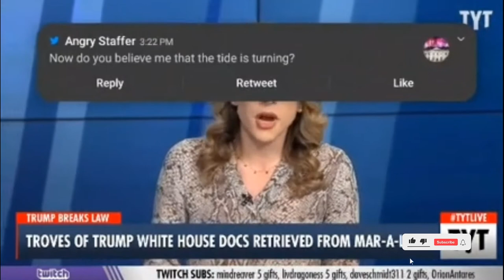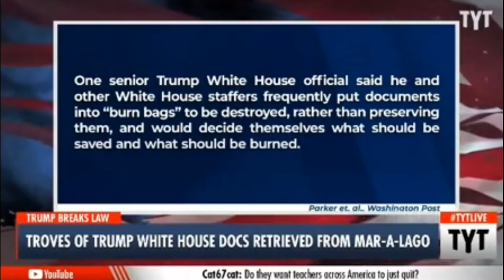CAN TRUMP PLAY IT STRAIGHT AGAINST THE LAW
HERE WE HEAR PRESIDENT TRUMP (  BEFORE 2020 ) TALKING ABOUT HOW RIPPING UP OFFICIAL PRESIDENTIAL DOCUMENTS IS ILLEGAL.

BUT AS WE FIND OUT THERE IS MORE TO TRUMP THAN WHAT HAPPENED ON JANUARY 6TH.